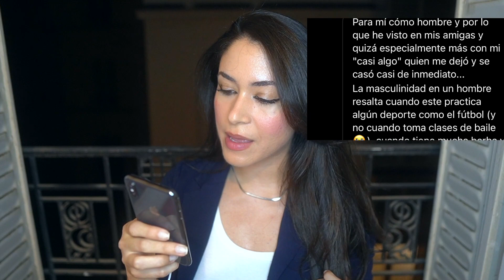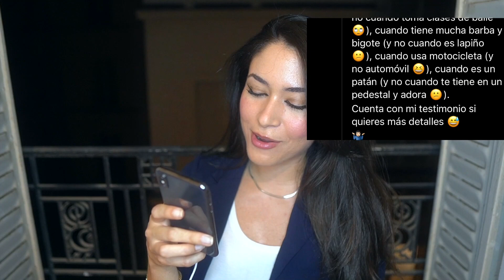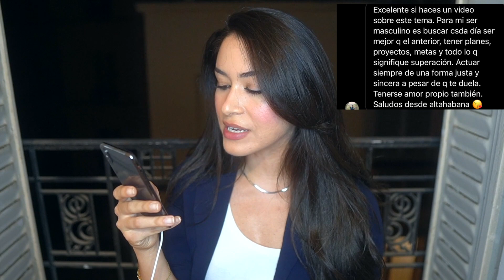qué SIGNIFICA SER MASCULINO hoy en día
APÓYAME CON UNA DONACIÓN
Tu apoyo significa mucho para que siga haciendo mi trabajo

Ser masculino hoy en día tiene un significado distinto. La masculinidad y las relaciones parecem haber evolucionando. ¿Pero para bien? Veamoslo

0:00 Intro
0:32 1. Género=construcción social?
1:08 2. Tener opiniones definidas
1:48 3. Estética masculina
3:28 4. Superación
4:19 5. Caballerosidad
5:11 6. Afrontar sin excusas
6:20 7. No agachar la cabeza
7:11 8. No perseguir mujeres + ambición
8:17 9. Hacer más que hablar
8:45 10. Auto-control y estoicismo
9:40 11. Fraternidad entre hombres
11:11 12. Empoderado
11:40 Para mí, la masculinidad